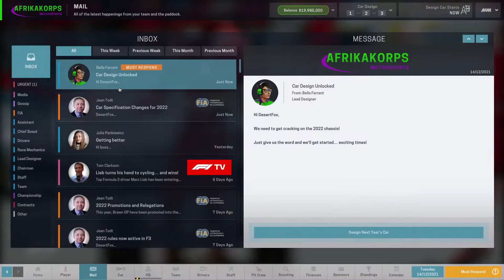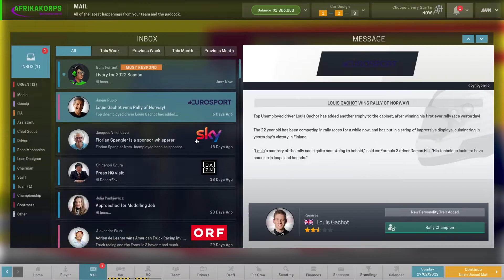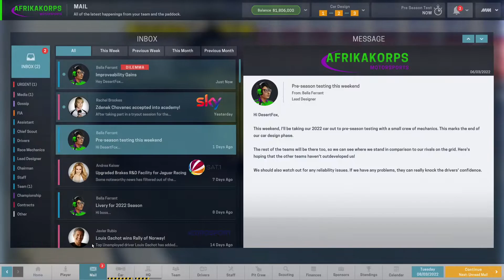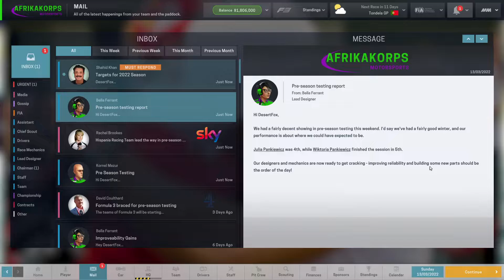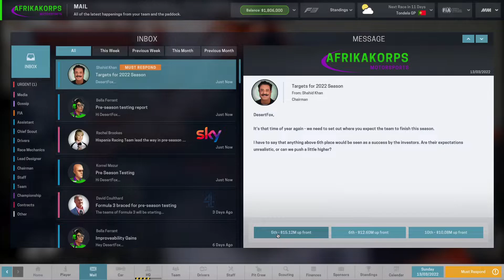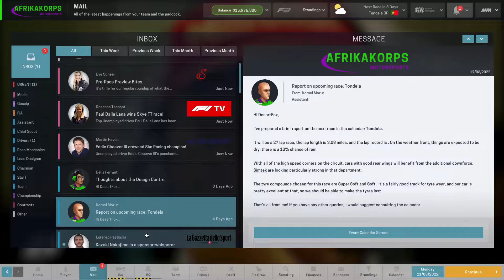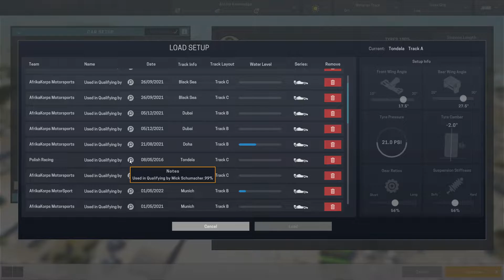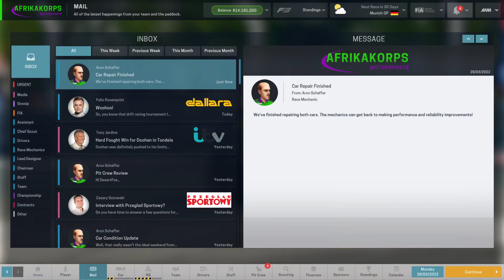(8) Motorsports Manager (FF21 Mod)- S2 R1- What a Start?!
Hey folks, welcome back to the channel, today we have the start of season 2, and a promising test and first pair of sessions, then a rather well, it's a race.